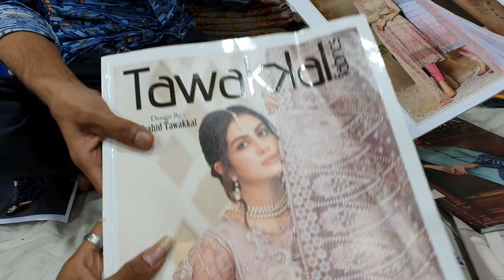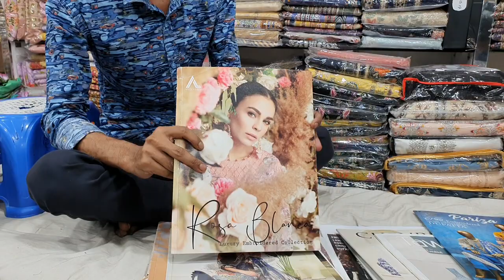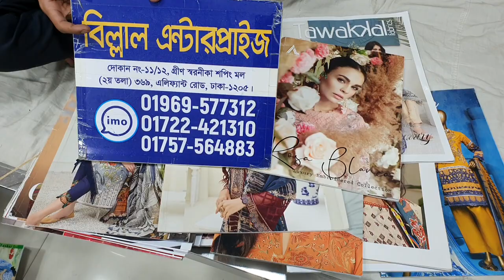আমাদের বুশরা কালেকশন এ পাকিস্তানি কি কি ক্যাটালগ পাবেন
🔥বিল্লাল এন্টারপ্রাইস 🔥
💢 নতুন কালেকশন ❤️
💢 call for order : 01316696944 ( হোয়াইট অ্যাপস সংযুক্ত)
💢Showroom address : ৩৬১, নিউ এলিফ্যান্ট রোড, ঢাকা-1205